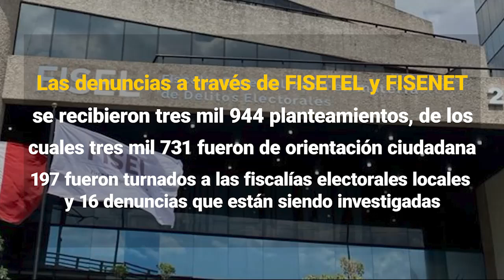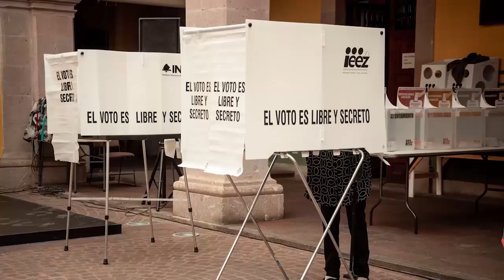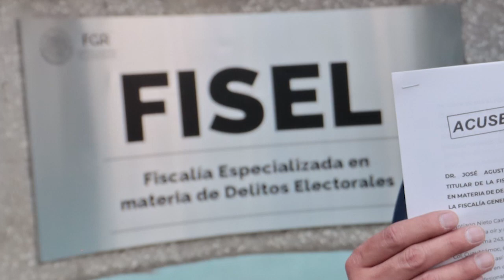Concluyen Elecciones con 16 denuncias